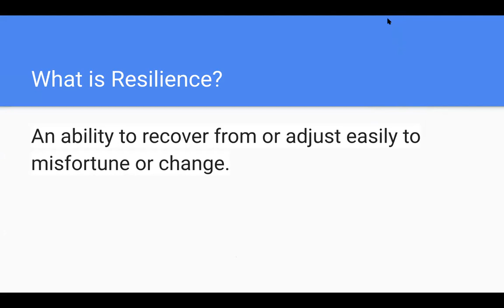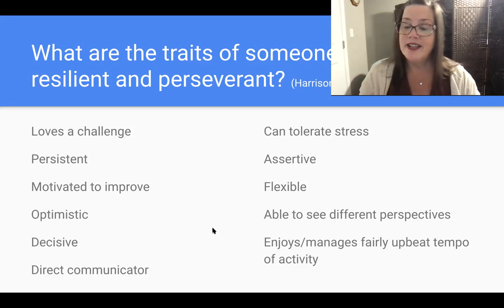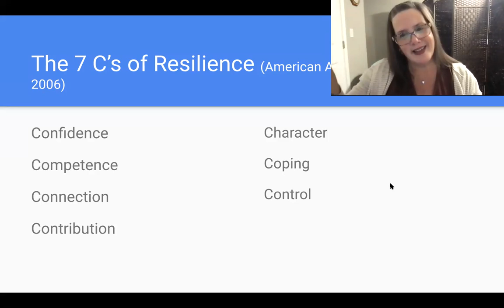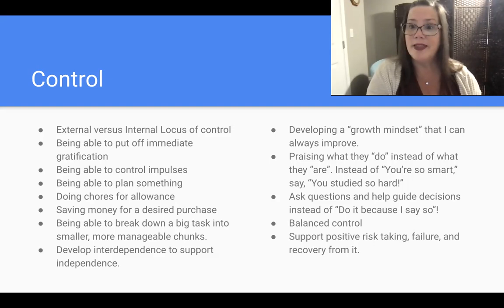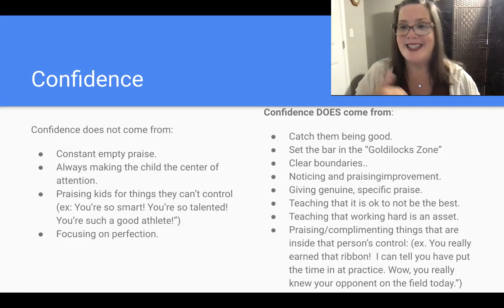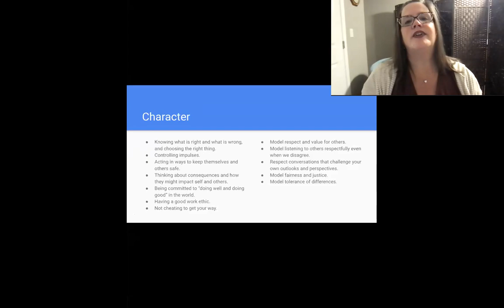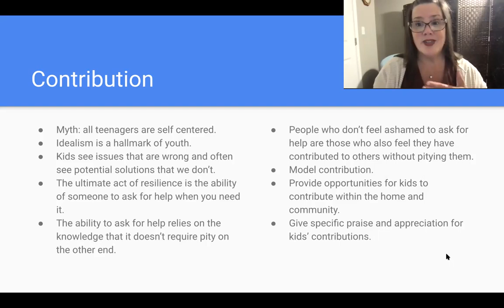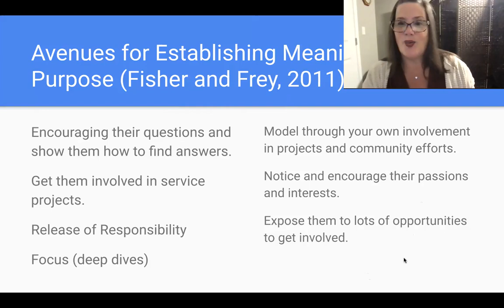Raising Resilient Teens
Beavercreek City Schools - Virtual Parent Workshop: Raising Resilient Teens